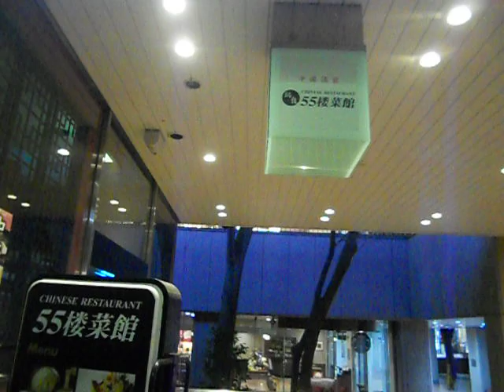新宿センタービル20200104クリスマス イルミネーション を歩いてみたDSCN5635